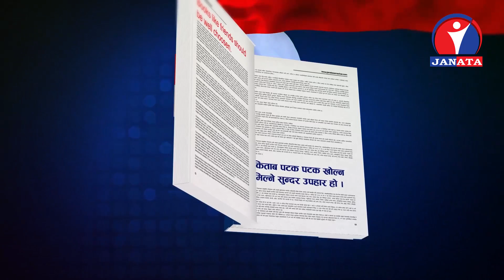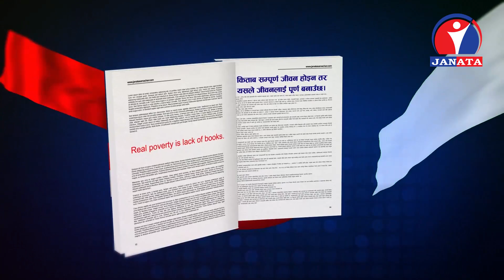Kitabka Kura - मोदनाथ प्रश्रित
© Janata Television @ Kitabka Kura